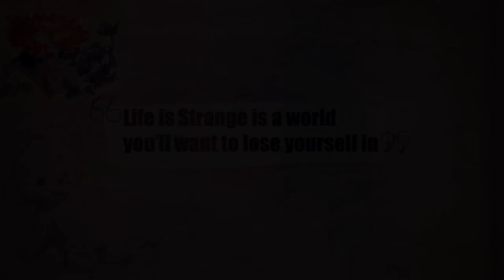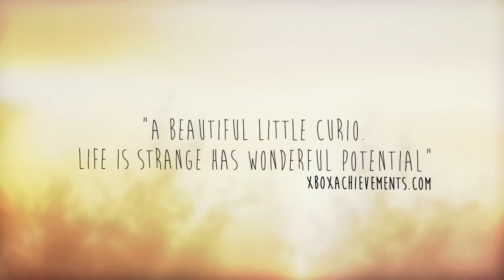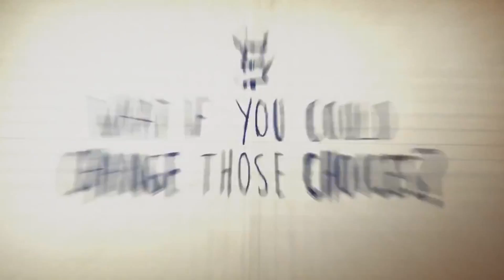Life is Strange - A nova serie no canal!!! Ver descrição!!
Infelizmente nao consegui gravar Beyond Two Souls porque estou em Portugal mas quero-vos apresentar a serie que vai suceder Beyond. Ja' gravei uns episodios e meu deus superou tdas a espectativas!! Espero que Gostem

Comunidade GN:

✦ Gaming Novato Public TS3: Ts.gamingnovato.pt
✦ Gaming Novato YouTubers: ts.gamingnovato.pt:9090
✦ App: Tapatalk